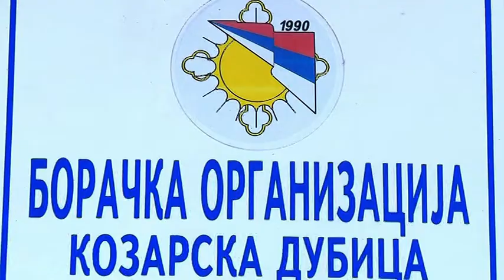Opštinska boračka org. definisala programe obilježavanja Vidovdana i Septembarskih dana odbrane